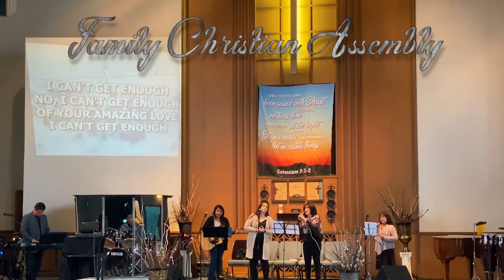Someday (3-15-20 Service)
Family Christian Assembly
Senior Pastor
Elias Loera